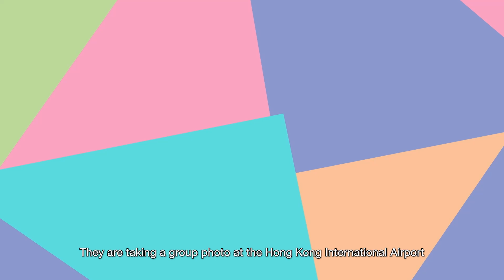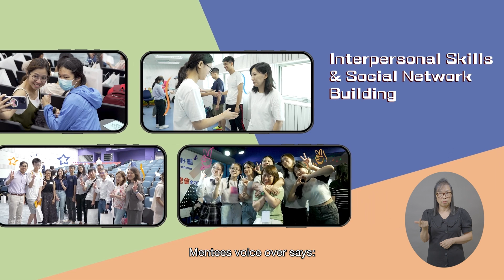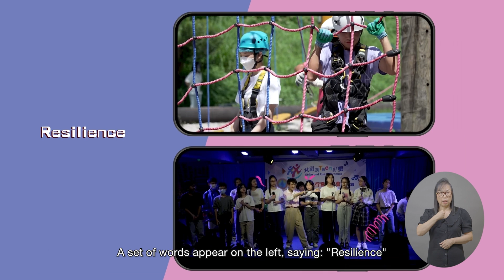Strive and Rise Programme (Web accessible version)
Strive and Rise Programme helps mentees broaden their horizons, reinforce their self-confidence, develop a positive outlook on life, set goals for their future and strive for upward mobility.